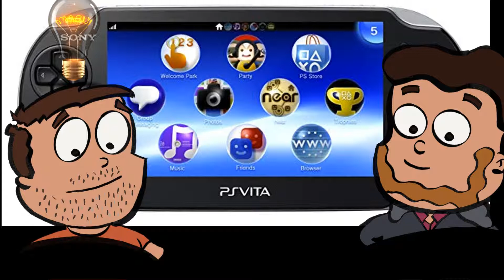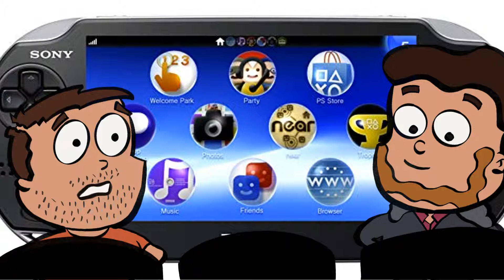PS Vita Dead Long Live The Switch! And Some Other Stuff About Peanut Butter...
We react to the news that the PS Vita is officially on life-support and the plug could get pulled any day now.
When that happens, all us gamers will have left is the Nintendo Switch.
Kind of a shame when you think about it... When I Was Your Age

We are Dean (42) and Dan (19).

Two brothers in-law who share very different perspectives on the world.  We talk about video games, movies and TV shows (when we can stay on topic)
From completely different generations, we both get confused and annoyed at each other on a regular basis; Dan loves playing stupid online games while I (Dean) prefer something a little more pedestrian and well, easy.
Anyway, we “report” on the latest news from the video game and movie industry and basically argue about it.

We also host the When I Was Your Age Podcast in which we cover the aforementioned topics as well as random nerdy news that has caught our attention.

We are also on Pinterest coz, you know, someone told us we should be on there.  Here’s the link for that...

And then we have our Facebook page.  (No one had to tell us to be on Facebook...)

Then there’s our twitter profile but we don’t really know how to use Twitter, we’re just on it coz it makes us feel “techy)...
Um, Link Not Ready.

Oh, and last but not least, we do have a Twitch account so you can hear us argue while we are actually playing games.  That’s this link here...